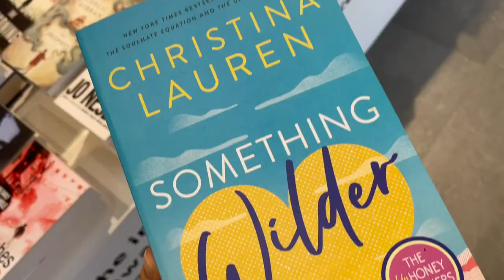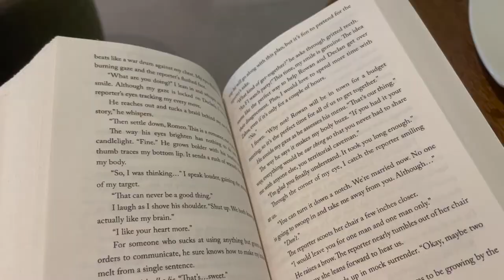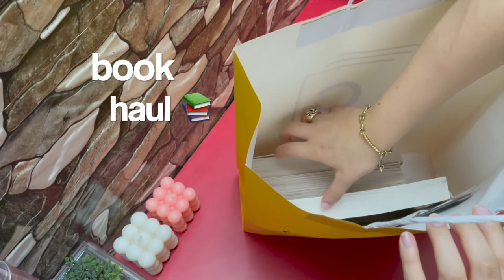Come to Crossword Bookstores with me :)📚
Come Book Shopping with me, Crossword Bookstores

hi everyone:)
this bookstore is 30mins away so i thought ill flim a small video while shopping, and enjoying this huge pretty bookstore
also went to watch Jurassic World

Stay safe!